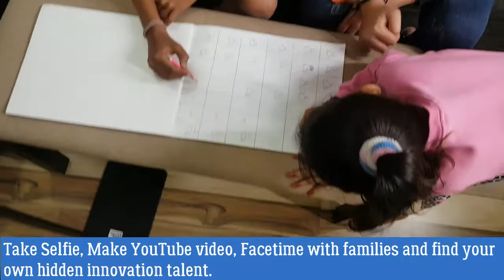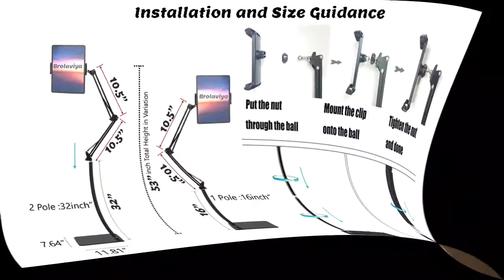BROLAVIYA Multi-Direction Universal Tripod Metal Floor Stand For Mobile and Tablets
Today “BROLAVIYA” is a trusted Brand in Retail and Wholesale Market. As per our Tagline ”Make Your Life Easy” Our Customer always says that We make their life easy. We are always available to Serve you at Online Platform icebergmakers.in and also at Amazon, Flipkart, IndiaMart, YouTube, Facebook etc.